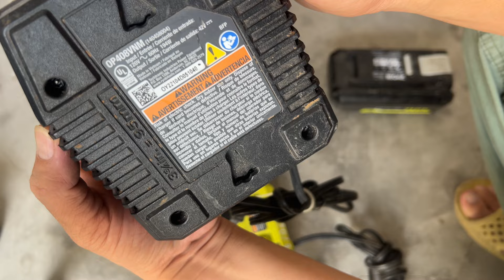Thanh lý sạc ryobi mỹ 40v điện 120v giá 100k/1 sạc